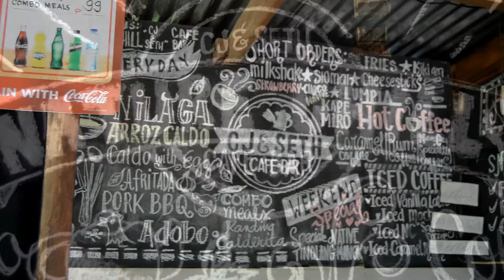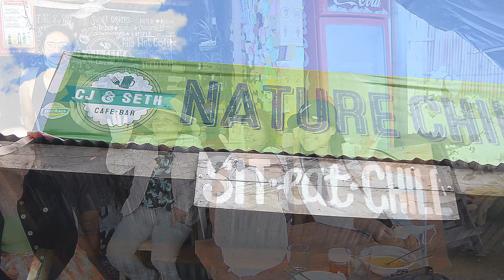Kamille @ 18 "A Decade & Eight" PRE-DEBUT PHOTOSHOOT & Video Clip TEASER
PRE DEBUT PHOTOSHOOT TEASER

Kamille @ 18
"A Decade & Eight"

Kamille B. Sevandra

Prepared by:
Johnlyn Photo Digital Studio

Nature Chill "Cj and Seth" Cafe.Resto.Bar
For the Photoshoot 1st STOP VENUE
BAKLAYAN SAN RAFAEL, ILOILO

Photo & Video Coverage by:

Eljohn Mark Baylon
Emjade John Baylon
Christlyn Lastrado